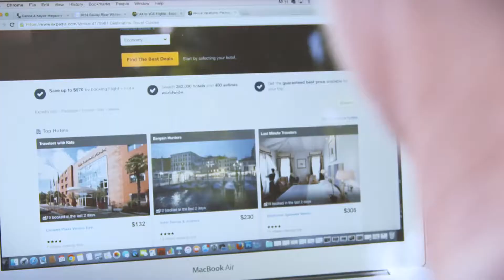Expedia Worlds Beyond: Episode 04 Venice